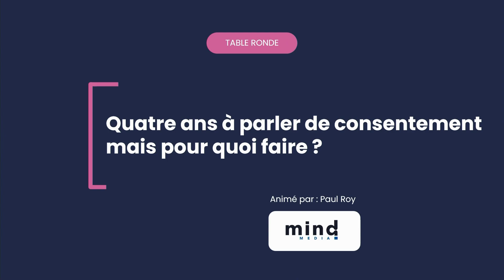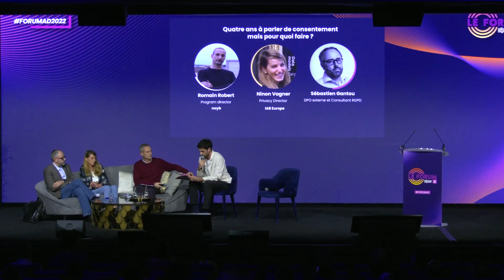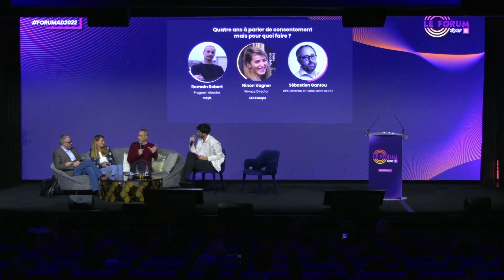Quatre ans à parler de consentement mais pour quoi faire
Qui sait encore bien ce qu'est le "consentement" et ce que recouvre cette fameuse base légale ? Quatre années après l'application du RGPD, il est temps de faire le bilan des réussites et des échecs d'une notion qui fait partie du quotidien de tout le monde, entreprises comme administrations, utilisateurs comme citoyens. C'est aussi le moment d'en tracer les perspectives pour les prochaines années.